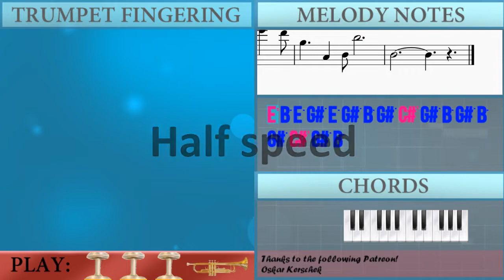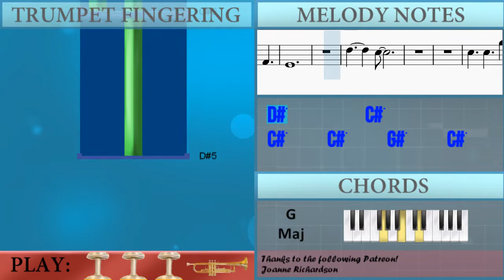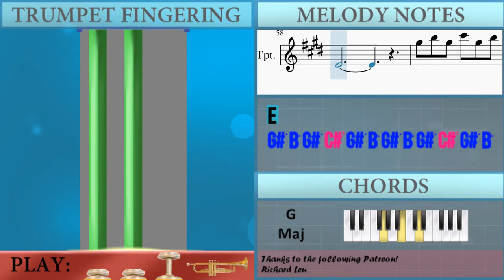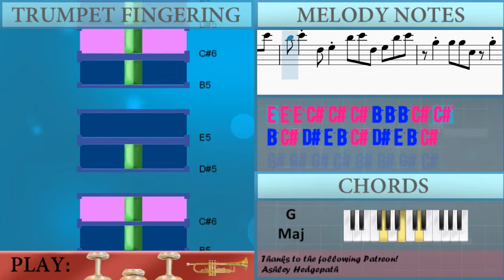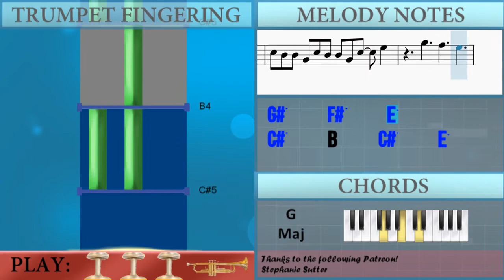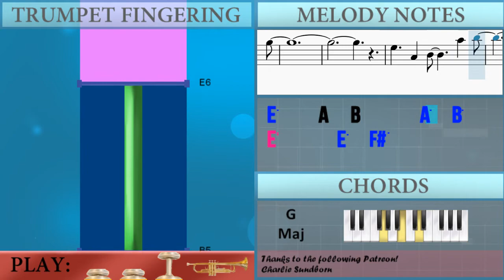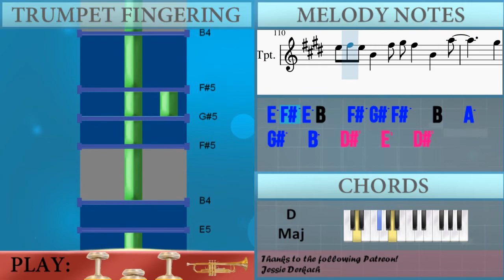How to play Everybody Wants To Rule The World by Tears For Fears on Trumpet (Tutorial)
Comment and let us know how the videos have helped you. It keeps us going! :)The easiest way to learn how to play Everybody Wants To Rule The World by Tears For Fears on the trumpet. It's a trumpet tutorial for Everybody Wants To Rule The World by Tears For Fears.

EasyMusicLesson teaches you to play the your favorite instrument, through easy and simple animation so that you too can learn how to play Everybody Wants To Rule The World by Tears For Fears on the trumpet easily. A trumpet tutorial with visual animation graphic.

Chords of Trumpet arrangement:
D Maj   D Maj   G Maj   D Maj   G Maj   D Maj   G Maj   D Maj
G Maj   D Maj   G Maj   D Maj   G Maj   D Maj   G Maj   D Maj
G Maj   E Min   F# Min   G Maj   F# Min   E Min   F# Min   G Maj
A Maj   D Maj   G Maj   D Maj   G Maj   D Maj   G Maj   D Maj
G Maj   D Maj   G Maj   D Maj   G Maj   E Min   F# Min   G Maj
F# Min   E Min   F# Min   G Maj   A Maj   G Maj   D Maj   A Maj
G/A   D Maj   A Maj   G/A   D Maj   A Maj   E Min   F# Min
G Maj   F# Min   E Min   F# Min   G Maj   A Maj   G Maj   D Maj
A Maj   G Maj   D Maj   A Maj   G Maj   D Maj   A Maj   G Maj
D Maj   A Maj   B Min   C Maj   B Min   C Maj   G Maj   A Maj
D Maj   G Maj   D Maj   G Maj   D Maj   G Maj   D Maj   G Maj
E Min   F# Min   G Maj   F# Min   E Min   F# Min   G Maj   A Maj
G Maj   D Maj   A Maj   G/A   D Maj   A Maj   E Min   F# Min
G Maj   F# Min   E Min   F# Min   G Maj   A Maj   D Maj   G Maj
D Maj

Melody notes of Trumpet:
E6 B5 E5 G#5 E5 G#5 B5 G#5 C#6 G#5 B5 G#5 B5 G#5 C#6 G#5 B5
G#5 B5 G#5 C#6 G#5 B5 G#5 B5 G#5 C#6 G#5 B5
D#5         C#5
D#5         C#5
D#5         C#5
D#5         C#5
C#5     C#5     G#5     C#5
B4   C#5
B4
B4   C#5
C#5     C#5     G#5     C#5   B4
C#5     G#5     C#5     B4
C#5     G#5     F#5     E5
C#5     B4     G#4     B4
C#5     B4     G#4     F#4
E4
D#5         C#5
C#5
B4
C#5     C#5     G#5     A5   G#5
F#5 E5
C#5   E5 G#5     F#5   E5
E5     C#5     B4     C#5
E5     C#5     B4     C#5   G#4
F#4 E4   C#5 E5 G#5     F#5   E5
E4
G#5 B5 G#5 C#6 G#5 B5 G#5 B5 G#5 C#6 E6
A5 B5 E5       B5 E6
D#6 C#6       B5 G#5
A5 B5 E5       C#5   B4
E5 D#5 E5 D#5 E5 D#5 E5 D#5 E5 D#5 G#5 G#5
G#5 G#5 C#5 D#5 D#5   C#5 G#5 G#5
G#5 G#5 C#5 D#5 D#5 D#5 D#5 E5 D#5
E6 E6 E6 C#6 C#6 C#6 B5 B5 B5 C#6 C#6
B5 C#6 D#5 E5 B5 C#6 D#5 E5 B5 C#6
G#5 G#5 G#5 C#5 G#5 G#5 G#5 C#5
G#5 G#5 C#5   G#5 G#5 C#5 G#5 G#5 C#5
C#5     B4     G#